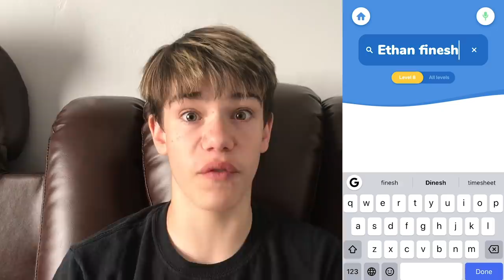HELP ME! Quarantine Life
Quarantine Life has come to the Ethan Fineshriber house along with everyone else's houses. Watch as he vlogs a day in the life of being quarantined in his house. Even Stephen Yeager from Shot of the Yeagers and Bryton Myler from Ninja Kidz TV couldn't leave their houses to join Ethan as well as his trusted pal Rita Repulsa herself, Karla Hernandez told him No. He tries many different things to keep from getting bored. Hope you enjoy the laugh and if you would like to see a Day 2 of Quarantine life with Ethan make sure to get this video to 15,000 likes! And comments are back! Ethan will be responding to comments for 24 hours after this video uploads for those who like the video, watch the whole thing, and comment what their favorite part was!

Direct Channel Book Link: Direct Channel Book Link:
Ethan Fineshriber

Ethan Fineshriber
12180 So. 300 E.